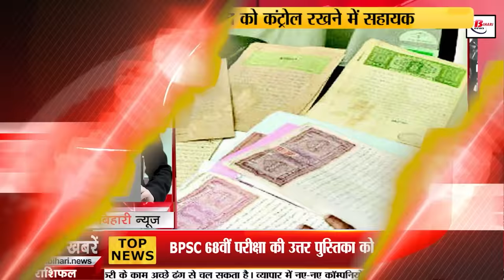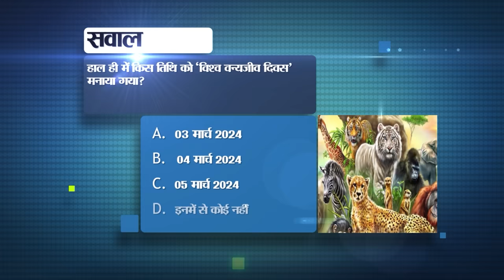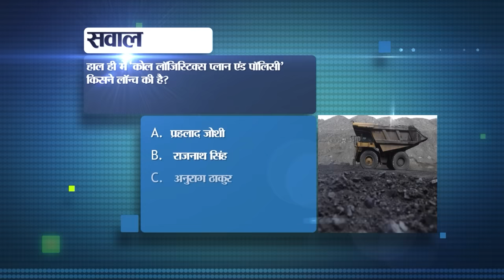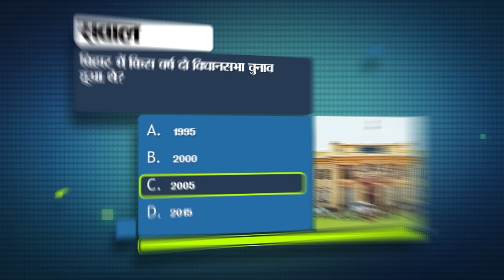Bihar News Today Live of 6th March 2024.Hospital of Bihar,BPSC Teacher 3 Admit Card,PM Modi Bihar.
Bihar News Today Live of 6th March 2024.CM Nitish Kumar,Sachchidanand Sinha punyatithi, hospital of Bihar,BPSC Teacher Recruitment Phase 3 Admit Card, Patna AIIMS

1. SSC has released recruitment for 4187 posts.

2. PM Narendra Modi's visit to Bettiah today

3. Today in Bihari Pehchan we will talk about Sachchidanand Sinha.

4. Know these important guidelines before dividing ancestral land

5. Free training in fire fighting will be provided under Bihar Skill Development Mission.

6. BPSC Teacher Recruitment Phase 3 Admit Card will be released on this day

7. In this hospital of Bihar, patients will be treated for just Rs 20.

8. Number of children in more than a thousand schools in Bihar is less than 30

9. List of world's richest person released, know the ranking of Ambani-Adani

10. Bihar Board alerts about false claims of increasing marks in the examination

11. Today in Bihar Tourism we will talk about Pandu Pokhar.

12. President Dopadri Murmu will honor five artists of Bihar today

13. Crowds of people gathered in Gaya to see the floating stone.

14. Action against the officer who made KK Pathak's video viral

15. Pre-monsoon stops

16. Police arrested three smugglers with liquor

17. Night shelter will be constructed in Patna AIIMS

18. Download BPSC 68th Exam Answer Sheet from today

19. Tejashwi Yadav took a jibe at BJP's 'Modi Ka Parivar' campaign.

20. Pashupati Paras said this after RJD's offer to Chirag Paswan

21. KC Tyagi gave update regarding seat distribution of Lok Sabha elections.

22. R Ashwin said this about the test match

23. Today's date is recorded in the history of India for many reasons.

24. In today's viral news we will talk about the news of electronic voting machine ban.

25. 'Chakshu Portal' launched to stop cyber fraud

26. Apply for the post of Block Horticulture Officer of BPSC

27. RJD gave offer to Chirag Paswan!